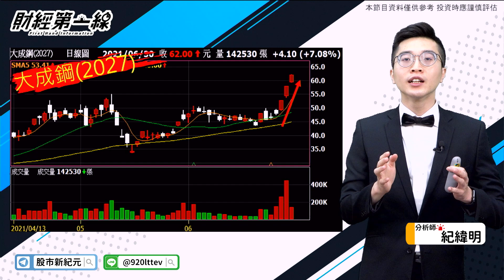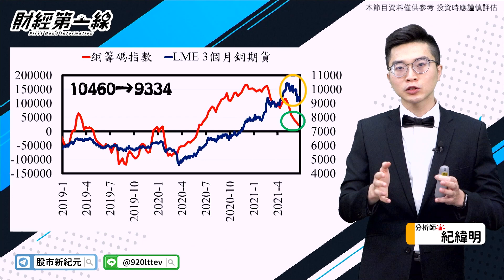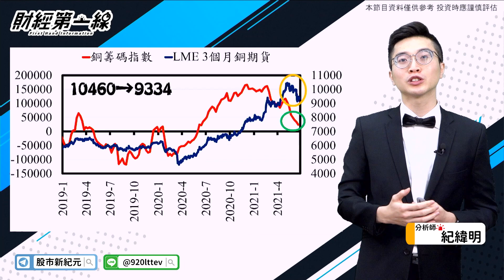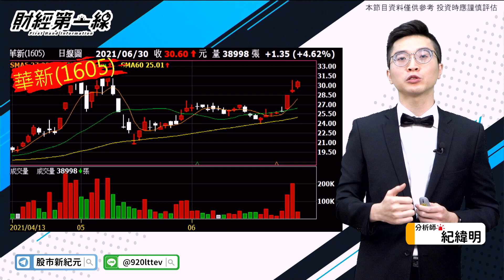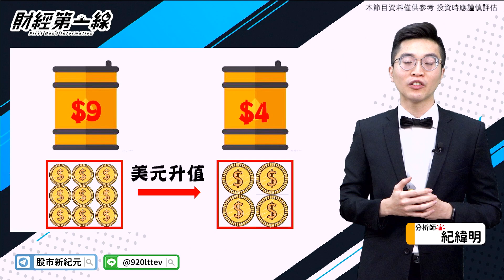【財經第一線】20210630／銅價鋼鐵報價追蹤 籌碼指標藏機密